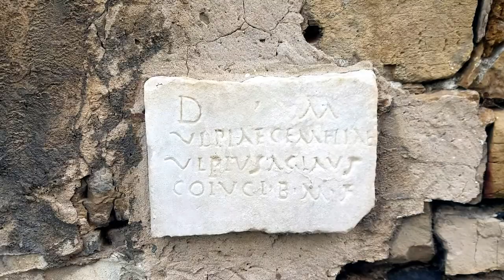Замки бывают и такими! Обернитц: замок, церковь, деревня. Schloss Obernitz.